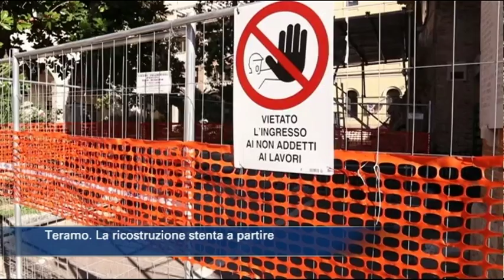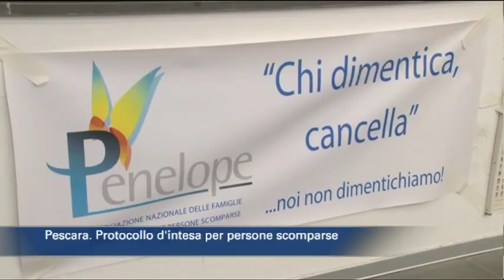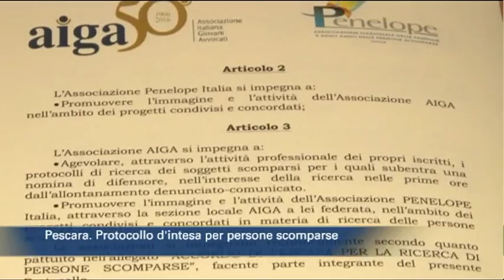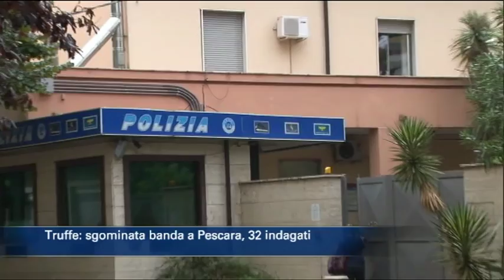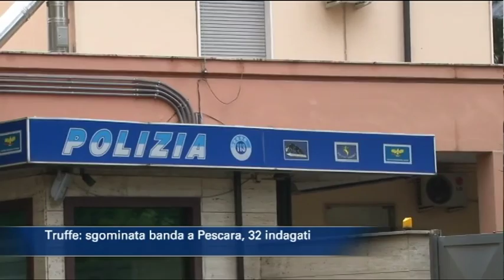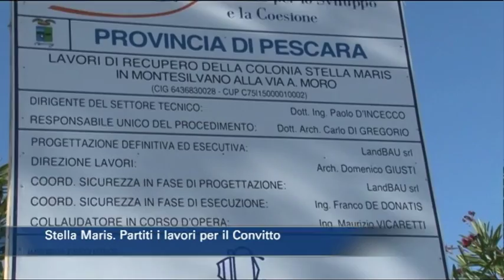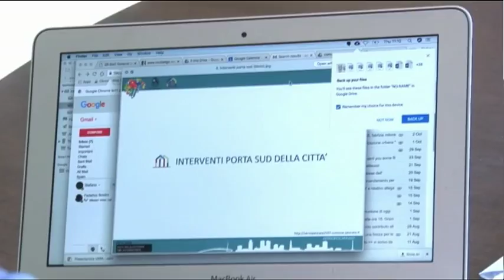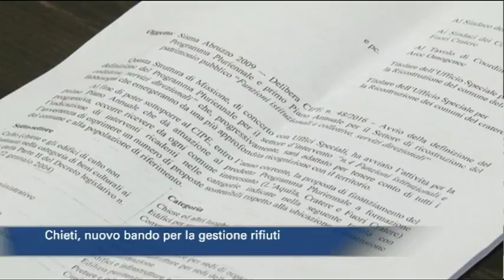TgSei edizione delle 14 di lunedì 9 ottobre 2017